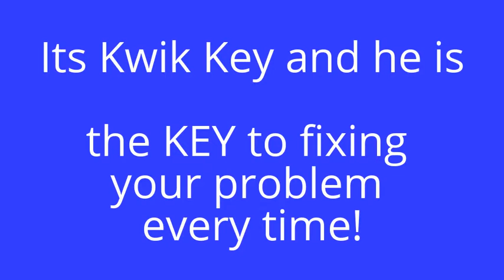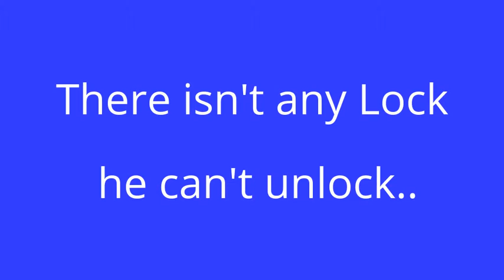locksmith in lumberton nc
Kwik Key Will Work on any  Lock ..

But He Loves To Work On Cars..

He is A Lockie with  a Passion for Autos

He is A Great Locksmith who can Unlock Anything

Or Make A Key For anything..